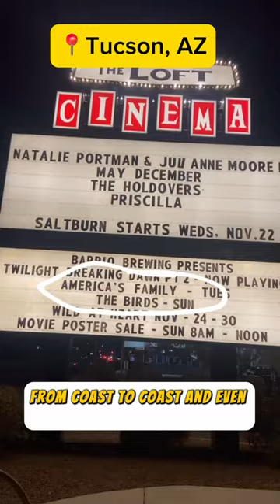🚨NOW STREAMING🚨CHIRLA’s Feature Film, America’s Family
CHIRLA’s feature film, America’s Family, is an emotional and powerful story about family separation, perseverance, and the power of love. It’s a story about us, by us, for us! ✊🏽🦋